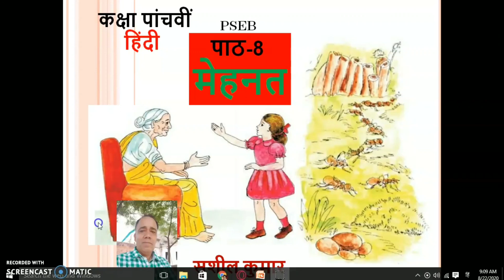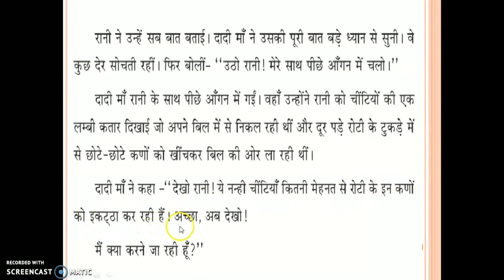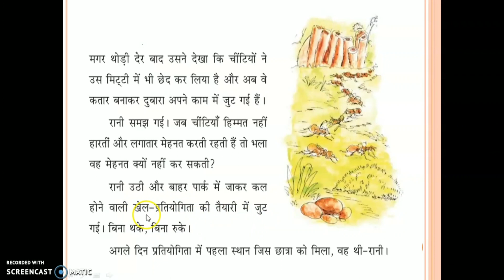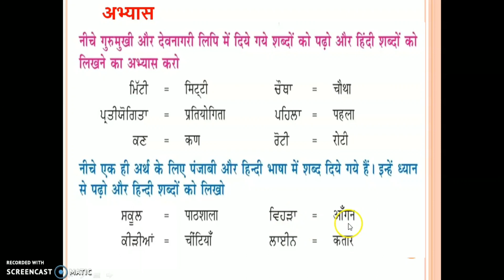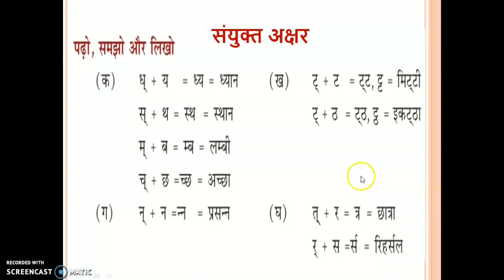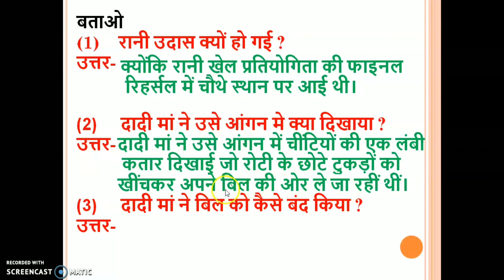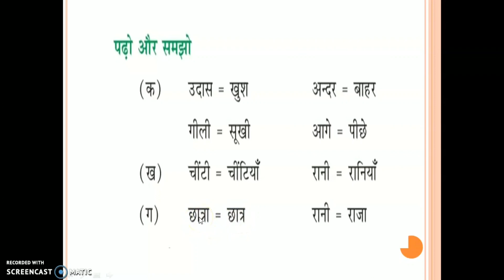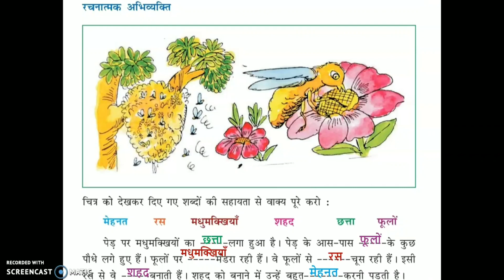Class-5th HINDI Lesson-8 मेहनत ( MEHNAT ) PSEB with solved excercise